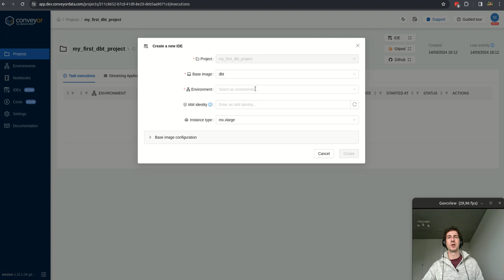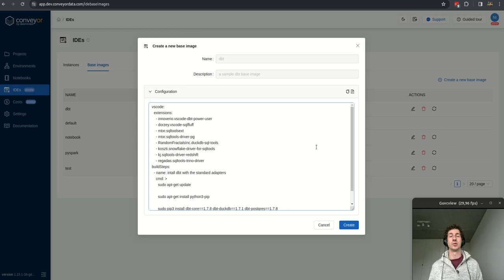Introducing IDE base images in Conveyor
Base images allow you to preconfigure an IDE that can be reused across projects such that the configuration should only be created once. In this video you learn how Conveyor users can utilize a base images and how platform engineers can create one. A DBT example will be provided.